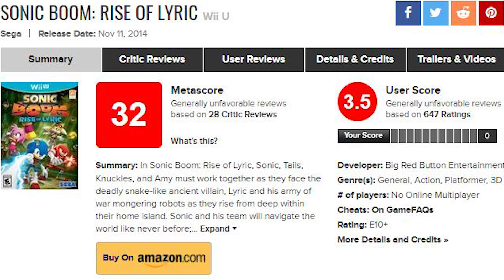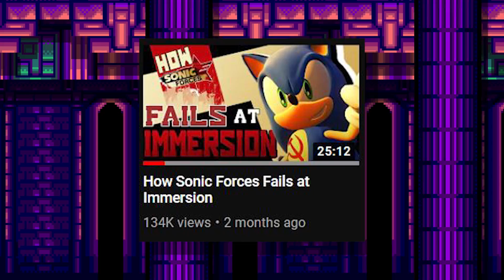How Sonic Generations Subverts Classic Sonic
With the release of Sonic Forces, it's caused a lot of Sonic fans to go back to games like Generations and criticize the Classic Sonic segments from that game, and I don't think that's entirely deserved, so let's discuss how greatly Sonic Generations subverted Classic Sonic.